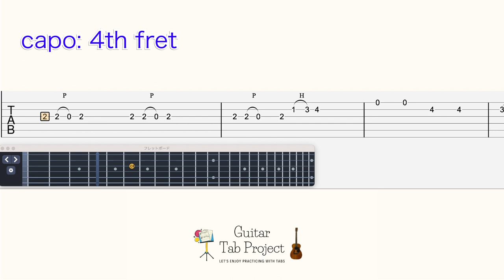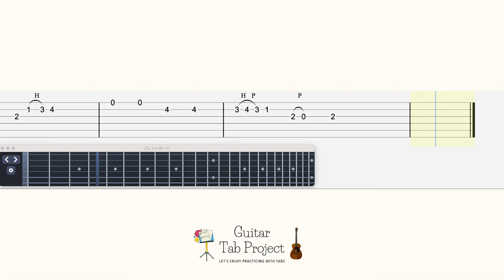Persona 5 Dark Net (Tanaka's Shady Commodities) Guitar Tutorial Tabs BGM OST P5 P5R 闇ネットたなか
🎸content:
0:00 original tempo
1:00 A backing track to play along
1:57 medium tempo
3:08 slow tempo

Guitar Tuning: capo on 4th fret, regular (EADGBE )

Persona 5 Ending Theme With the Stars and Us fingerstyle solo Guitar Tutorial Tabs OST P5 星と僕らと

Persona 5 The Days When My Mother Was There revised Guitar Tutorial Tabs BGM OST P5 P5R

Persona 5 Memories of Summer fingerstyle solo Guitar Tutorial Tabs BGM P5 P5R 夏の日の思い出